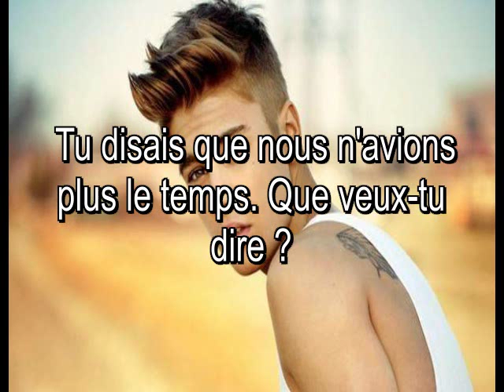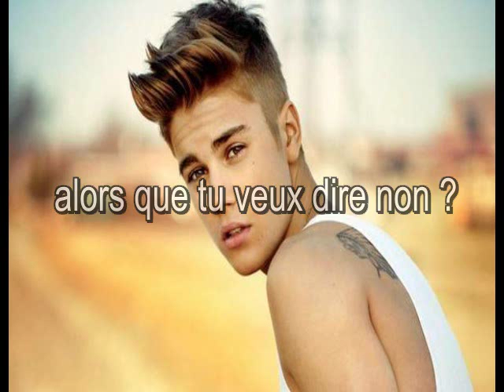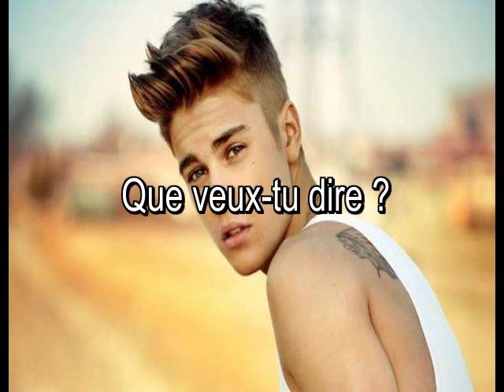Justin Bieber - What do you mean (Traduction Française)